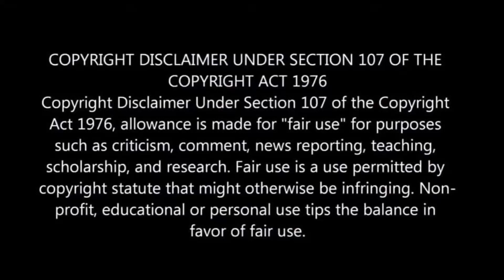KAKEGURUI OPENING 1 {Deal With The Devil} EPIC REACTION MASHUP!!!!